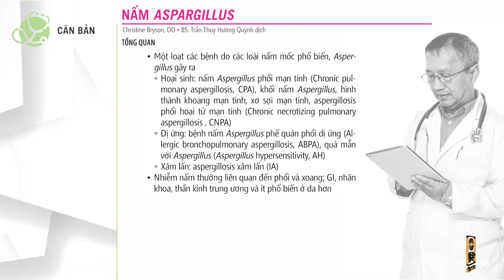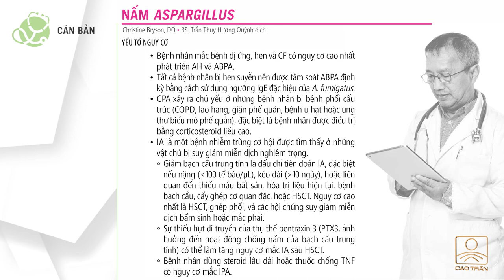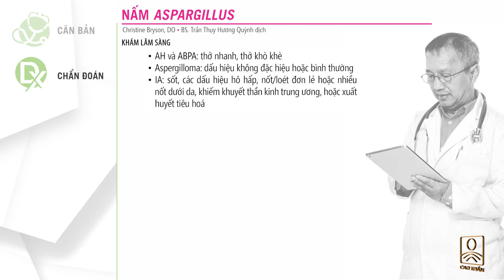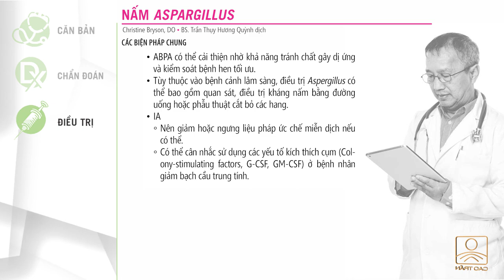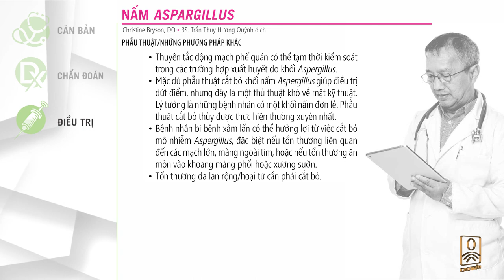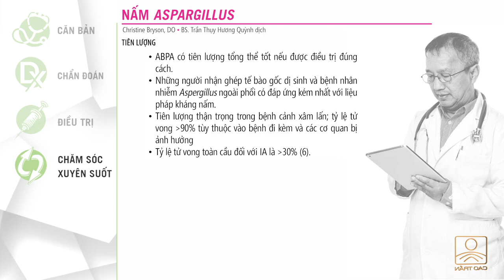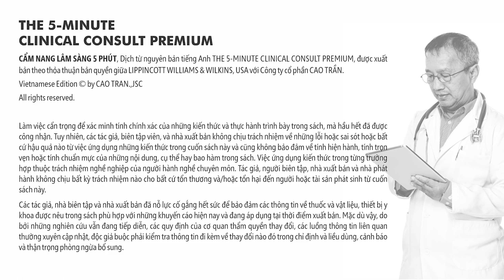NẤM ASPARGILLUS; ASPERGILLOSIS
nấm Aspergillus phổi mạn tính (Chronic pulmonary aspergillosis, CPA)
aspergillosis phổi hoại tử mạn tính
bệnh nấm Aspergillus phế quản phổi dị ứng (Allergic bronchopulmonary aspergillosis, ABPA)
aspergillosis xâm lấn (IA)
quá mẫn với Aspergillus (Aspergillus hypersensitivity, AH)
phổi và xoang nhiễm nấm
sốt, khó thở, ho, tắc nghẽn/đau xoang
đau ngực kiểu màng phổi
nốt hoặc vết loét trên da

Cẩm nang của Bác sĩ. Y văn chính thống. Đầy đủ và Ngắn gọn. Chi tiết và Cô đọng. Dễ hiểu và Thiết thực. Thực hành theo Y học chứng cứ. Theo sát Y khoa thế giới. Thường xuyên cập nhật.

Trân trọng!

Các Video phát trên kênh Sách Y khoa Cao Trần được thực hiện bởi:
Công ty Cao Trần
Nhà xuất bản sách Y học chuyên nghiệp